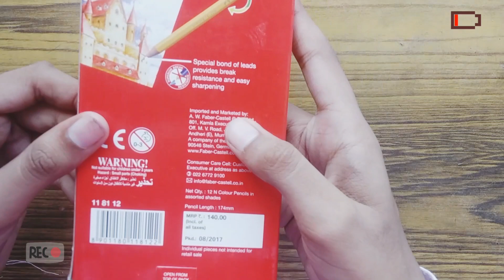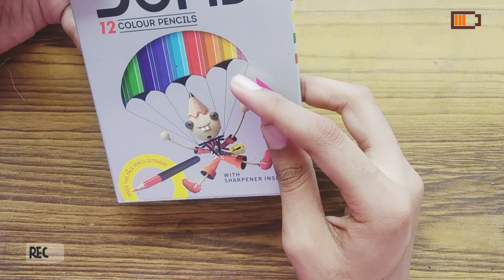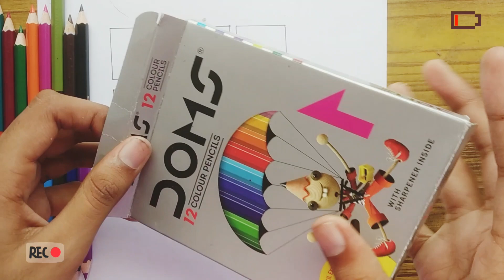Faber castell vs doms colour pencil(cheap vs expensive)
If you are a beginner then Faber Castell is the best choice for you.

You can buy these pencils with the name - Faber Castell bi colour pencils on Amazon.